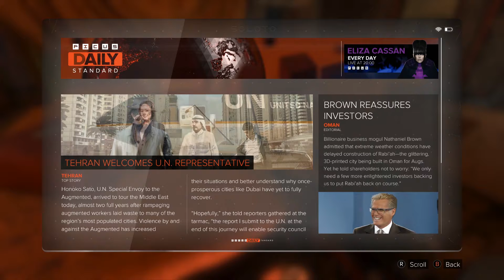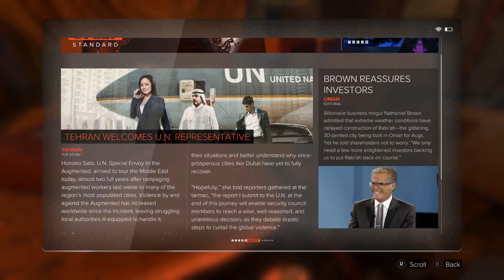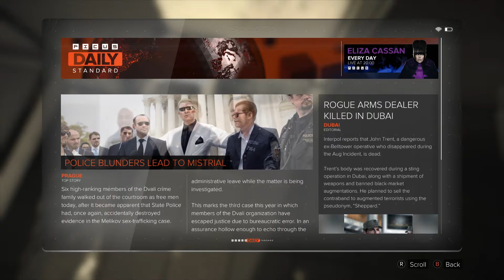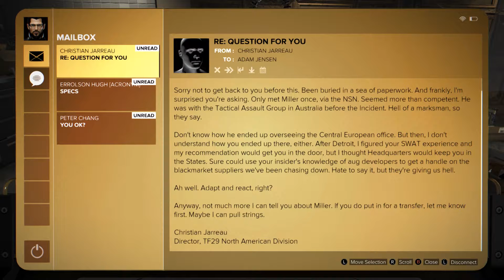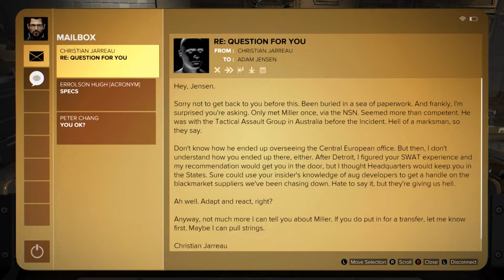Deus Ex: Mankind Divided – (PC: Non-Lethal Hard) Let’s Play #1 Don't Hold B for too Long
Time to shake off the rust and get sneaky in the new Deus Ex.  So many guns to not use as I use the tranquilizer gun and try to not hold down the button for too long...